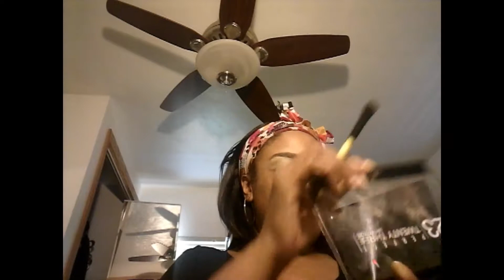GRWM/there's no WRONG 🚫🚫way to do your make-up, especially when it's RIGHT for YOU!! 👇👇